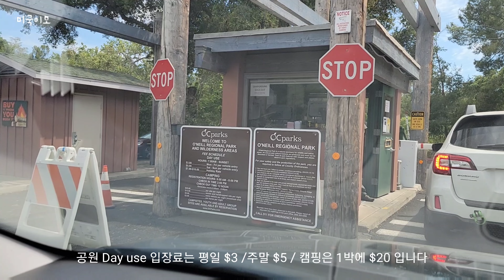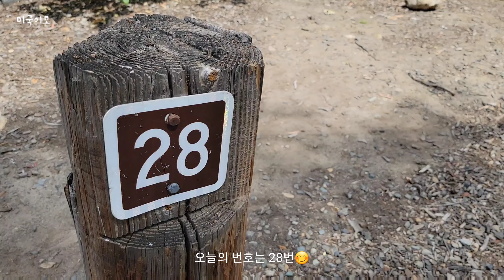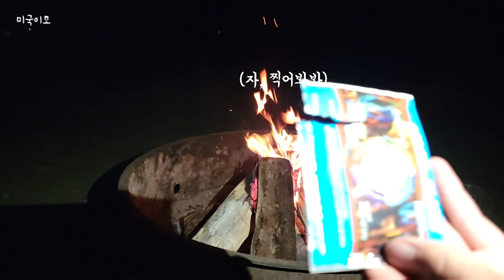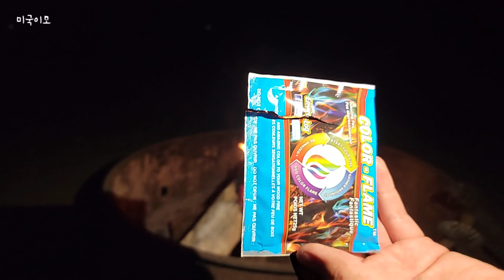도심 속의 보석같은 미국 캠핑장 추천 / 커플캠핑 브이로그 / 주말 가족 힐링여행 / 오닐파크 아로요 캠핑장 (O'Neill Park, Arroyo Campground)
안녕하세요. 여행과 캠핑을 사랑하는 미국이모 비바입니다!!

도시 한 가운데에 이렇게 넓고 푸릇한 공원이 있다니?! 깜짝 놀라실만한 규모의 미국캠핑장 추천 드려요🌳

크기가 워낙 커서 예약하기도 쉬워요. 오늘 당장 떠나셔도 좋습니다 ㅋㅋ 제가 거주하고 있는, 한국분들이 많이 살고 계신 얼바인에서도 매우 가까워요. 얼바인 근처 가볼만한 곳 찾으신다면 이곳 추천드립니다!

미국 캠핑 뿐만 아니라 당일치기로 피톤치드 뿜뿜하는 나무 사이 트레일 걷기에도 좋아요!

나무가 우거지고 넓은 평지가 있어서 아이들이 자전거를 타고 즐겁게 놀고있더라구요. 어디론가 떠나고싶은데 마땅히 갈 만한 곳이 없을때 주말에 가족 힐링 여행지로 추천해요! 나무가 많아서 그늘이 있는 점도 이 캠핑장의 큰 장점이지요 ㅎㅎ

저희처럼 부부캠퍼라면 간편하게 준비물을 챙겨서 훌쩍 커플 여행을 떠나기에도 너무 좋아요!

가족캠핑, 커플캠핑에 모두 좋은 캠핑장🏕

이번에 새로운 캠핑장비(?)도 마련했어요. 캠핑 용품이 점점 늘고 있네요..
제가 말씀드렸죠? 캠핑 장비 결국에는 다 사게 될거라고 ㅋㅋㅋ 새롭게 구입한 예티(YETI) 머그컵도 같이 구경해보아요

캠핑 요리는 무엇을 해도 캠핑장에서 먹는것은 다 맛있지만 특히 고기가 제일 맛있죠!!
미국 한인마트에서 구입한 LA갈비 맛은 어떨지? 양념갈비 맛있게 굽는 최고의 방법과 먹방, 캠핑 브이로그로 전해드릴게요!!

즐거운 미국캠핑, 지금 바로 영상으로 확인하세요🧡

캠핑장 예약 사이트 [OC Park]
여행&캠핑IG @US_VIVA_TRAVEL
장소
촬영 : Samsung Galaxy S21 Ultra
편집 : PowerDirector